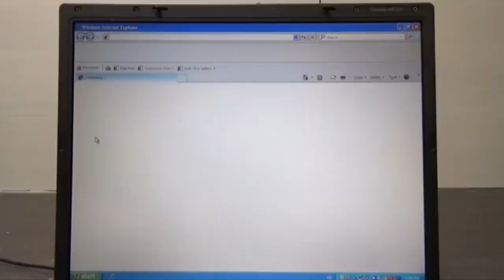3rd Update Of My CN #3254's Whistles In A Nutshell So-Called “Deleted Scenes” (With Alternate 5th)